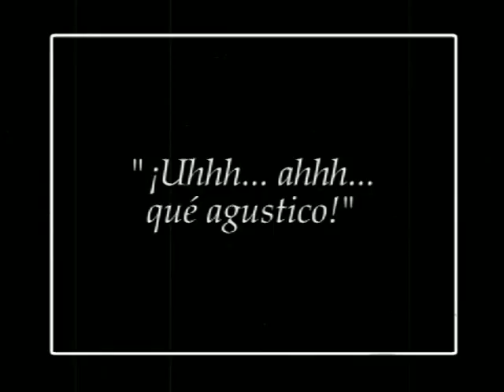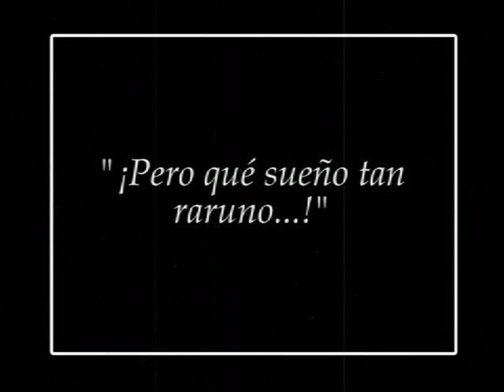La Maceta Mutante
A veces, las plantas planean su propia venganza...